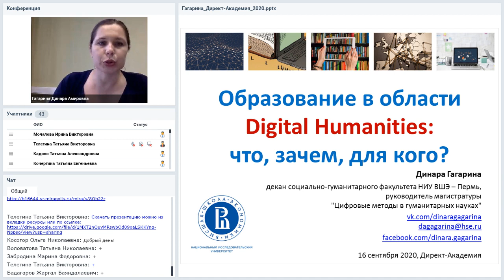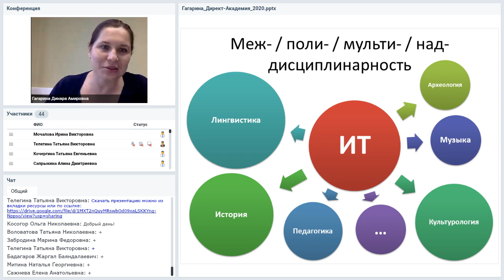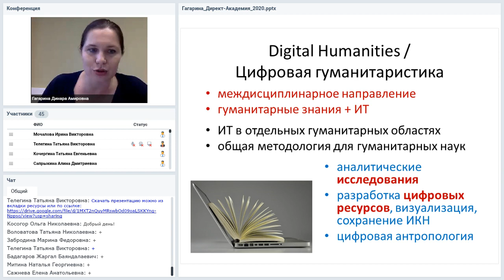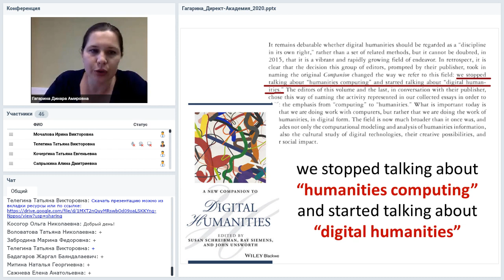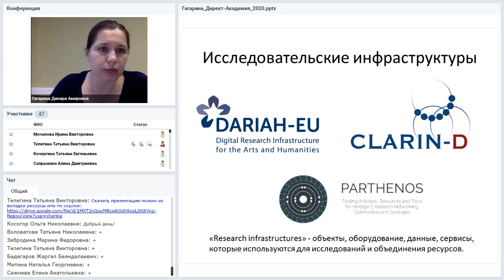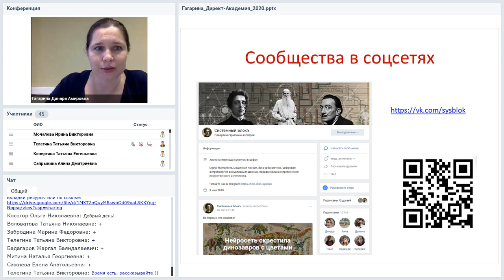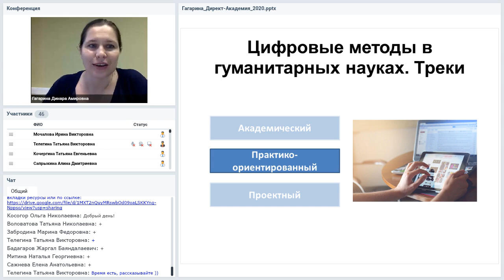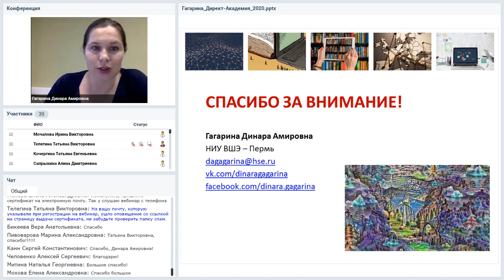Образование в области Digital Humanities цифровых гуманитарных наук что, зачем, для кого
Вебинар
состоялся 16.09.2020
Ведущая вебинара:
Динара Гагарина, декан социально-гуманитарного факультета ВШЭ в Перми, руководитель магистратуры «Цифровые методы в гуманитарных науках»

С середины 2000-х годов в мире активно развиваются образовательные программы по Digital Humanities — цифровым гуманитарным наукам. Это и краткосрочные курсы в рамках бакалавриата, и летние школы, и целые магистратуры. На вебинаре обсудим, какие цели преследуют эти программы, как они выстраиваются, на кого ориентированы и какие задачи решает их выпускник — «цифровой гуманитарий».